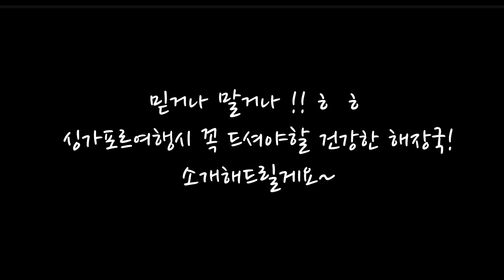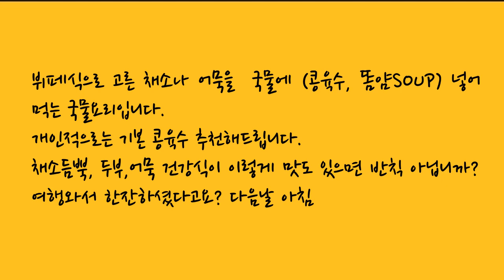YONG TAU FOO 용타푸 /싱가포르 해장국/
한국음식 신선로를 닮은듯한 싱가포르의 해장국!
싱가포르 야경보시며 한잔하셨다고요? 다음날 아침으로 용타푸 추천드립니다.

Singapore's Hangover Soup, which resembles Korean food, Sinseonro!
Did you drink while watching the night view of Singapore? I recommend Yongtafu for the next morning.